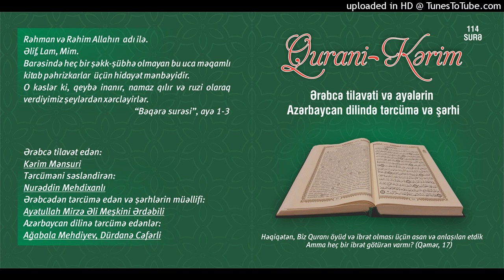045.Casiyə surəsi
Qurani Kərim

Ərəbcə tilavət edən:

Kərim Mənsuri

Tərcüməni səsləndirən:

Nurəddin Mehdixanlı

Azərbaycan dilinə tərcümə edənlər:

Ağabala Mehdiyev
Dürdanə Cəfərli